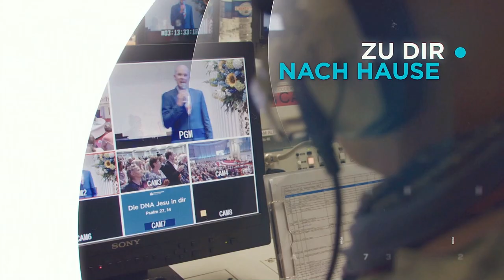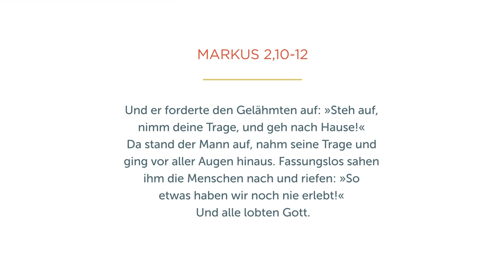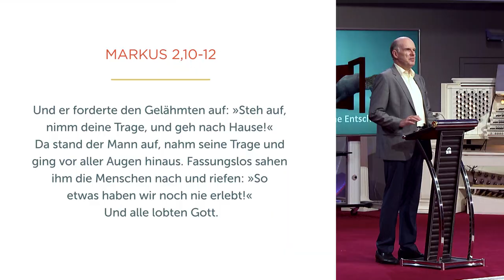Veränderung: deine Entscheidung - Daniel Müller - Missionswerk Karlsruhe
In den Situationen unseres Lebens, in denen wir uns Veränderung wünschen, können wir passiv bleiben - oder mit entschiedenem Glauben handeln. Daniel Müller wirbt dafür, fest darauf zu vertrauen, dass Jesus eingreifen kann und auch danach zu handeln.